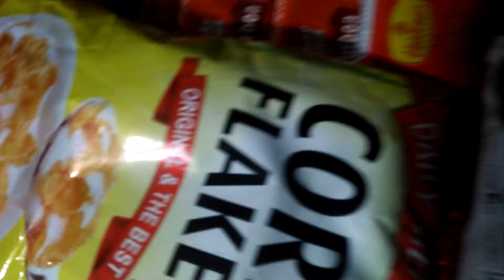My new video